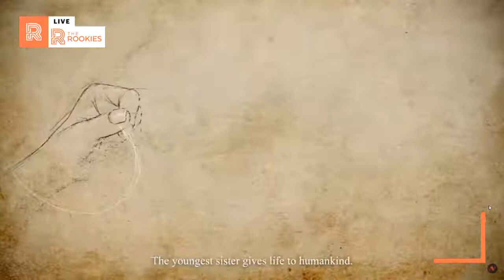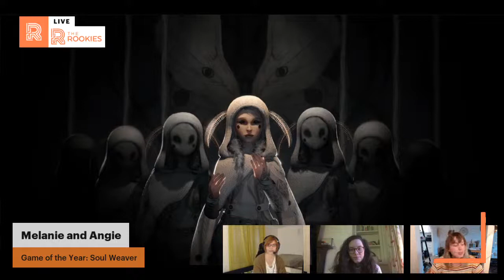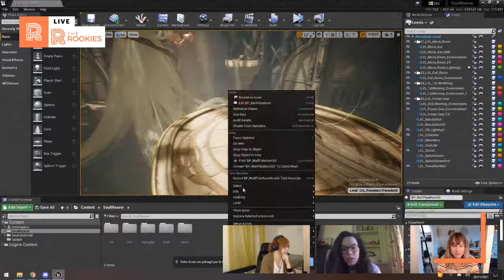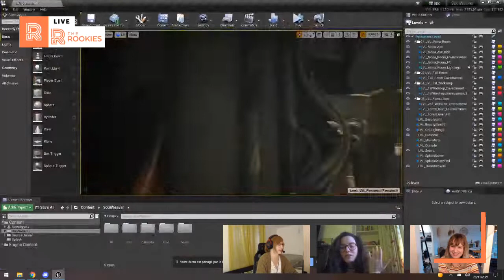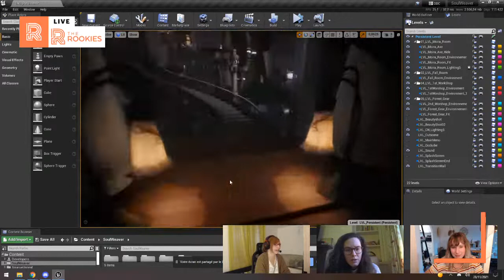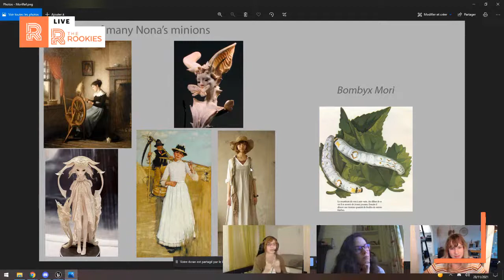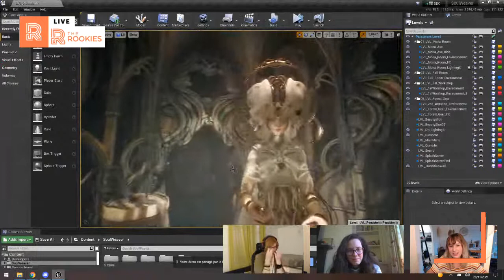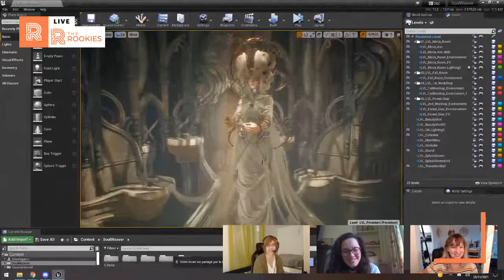Interview Series with Christina Ryan - Mélanie Laurain